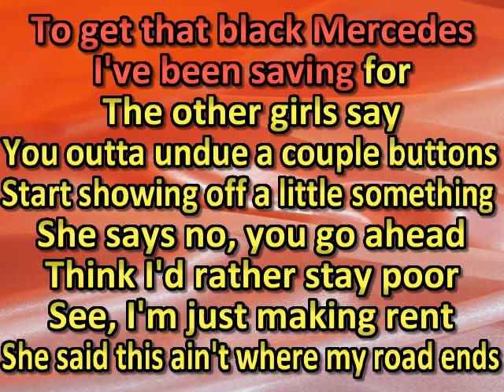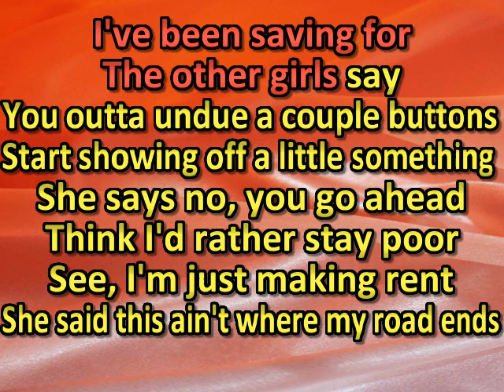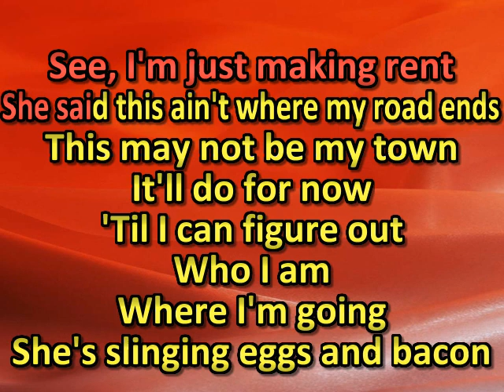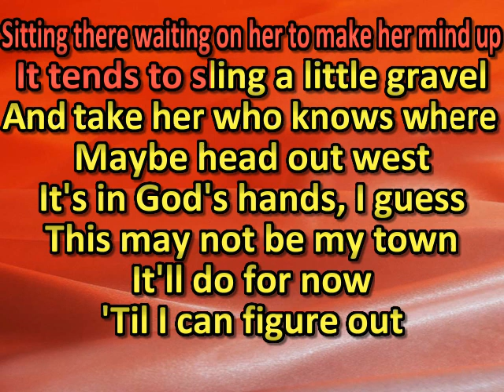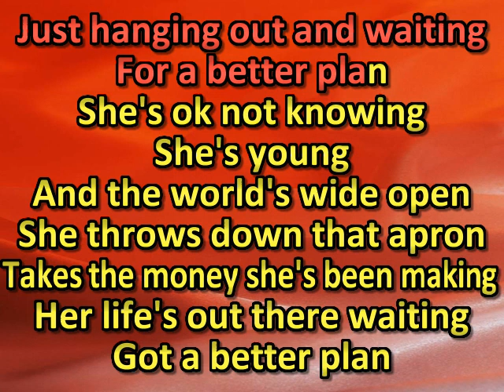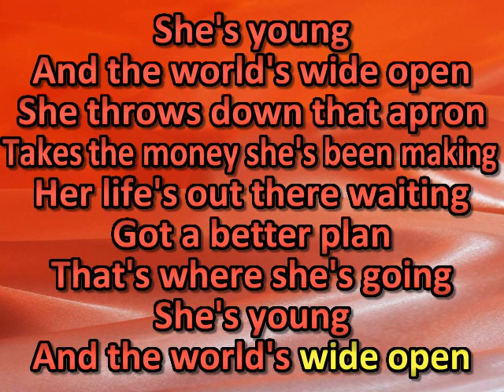Jason Alden Wide Open (karaoke) (by request)